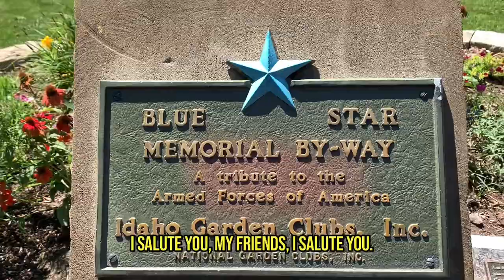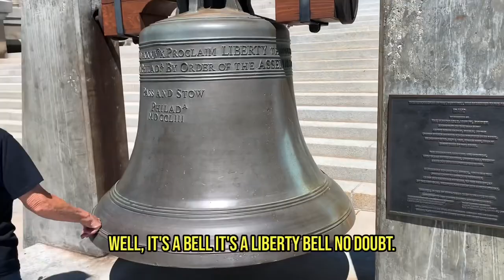Idaho’s Boise Capitol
Boise Idaho State Capitol building is a marvel to behold! rvlifestyle idaho boise rvtravellife travel #BoiseCapitol